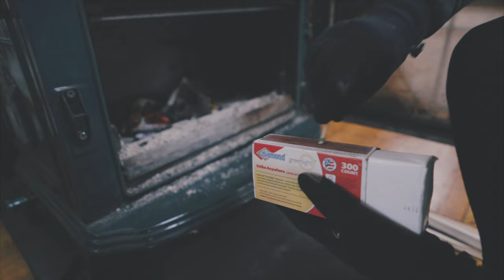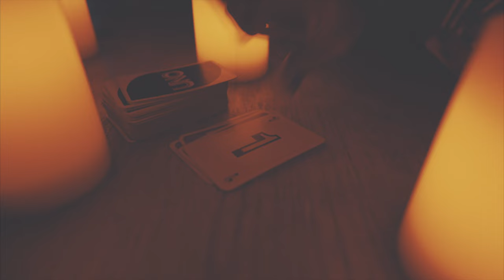Yurts, Burgers & Beers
What the hell do you do when you're nestled in a yurt at the top of the San Juan mountains in true glamping fashion? Burgers and beers of course!

✘ EQUIPMENT ✘
Sony A7Sii
Sony 28mm F2
Sony 21mm Ultra Wide Converter
Rode Videomic Pro
Joby Gorillapod

Graded: FilmConvert, Color Finale, James Miller LUTs

Shot on: April 18, 2016